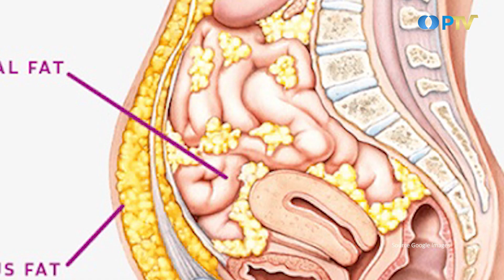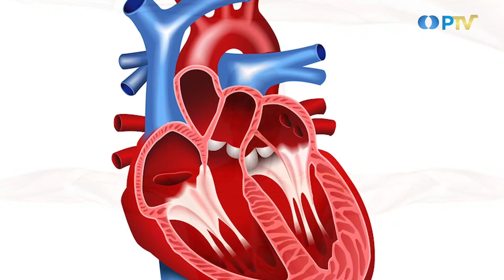Belajar Berenang I Piqie & Prof.Eddy I Eddutainment PTV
Hallo..sobat PTV! Pada episode kali ini Piqie dan Prof. Eddy akan membahas tentang Belajar Berenang. Yuk kita dengarkan mengenai Belajar Berenang.